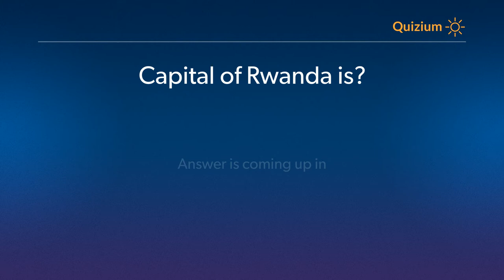Capital of Rwanda is? Countries and Capitals Quiz